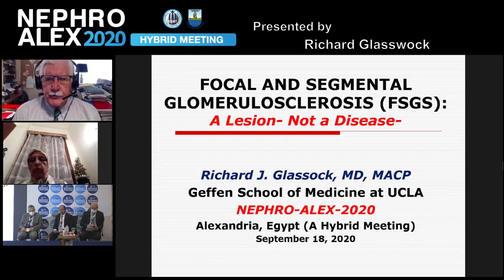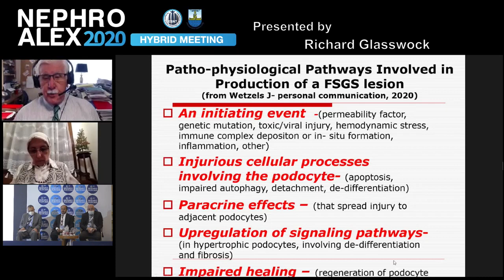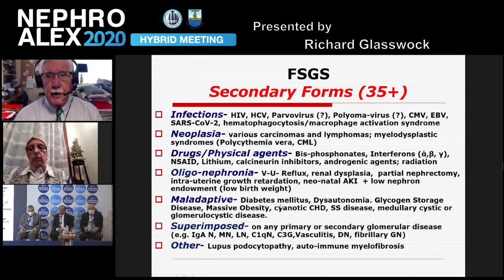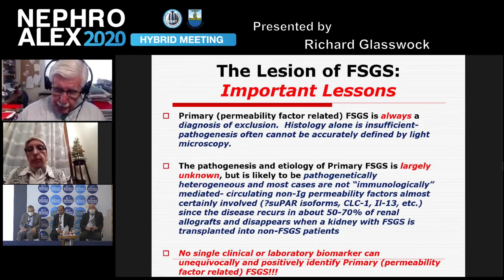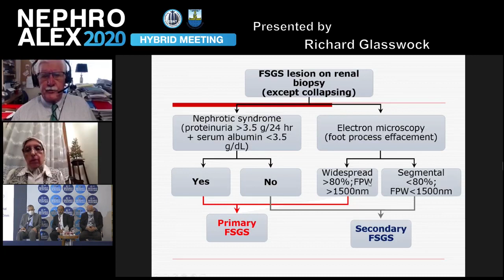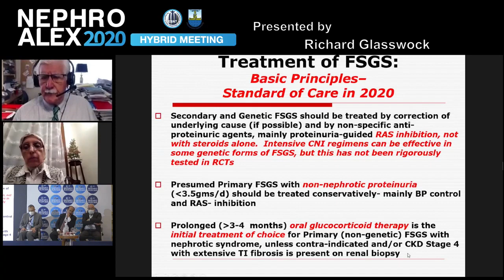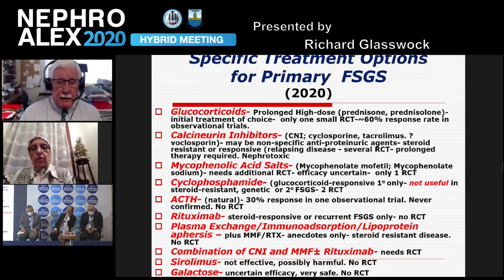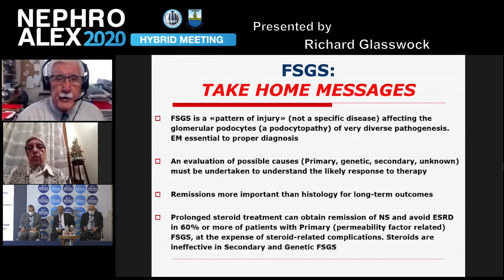Focal and segmental glomerulosclerosis is a lesion not a disease. prof. Richard Glassock,18 Sep 2020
0:00 Introduction
3:35 Definitions and axioms to remember
4:39 clinical classification of focal and segmental glomerulosclerosis (FSGS)
6:30 pathophysiology of FSGS
8:51 Genetically determined FSGS
12:14 secondary FSGS
14:50 FSGS variants
16:20 Important lesions
19:11 role of EM examination of the biopsy specimen
20:54 suggested diagnostic approaches
22:28 Prognosis of FSGS
25:06 Treatment of FSGS, 2020 standard of care
33:48 Take home messages
Discussion: Moderated by prof. Hussein sheashaa
35:08 Prof. Hussein sheashaa comments and questions (role of circulating factor in recurrent FSGS pos-transplantation and the value of genetic testing)
42:49 Prof. Salah Naga comments and questions  (Role of APOL gene and collapsing)
47:50 Prof. Mohamed Said comments and questions  ( morphometric analysis, biomarkers, and response to rituximab)
53:03 Closing Prof. Hussein sheashaa